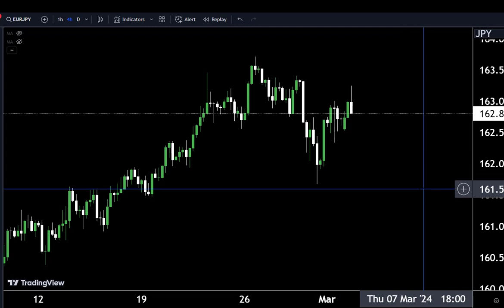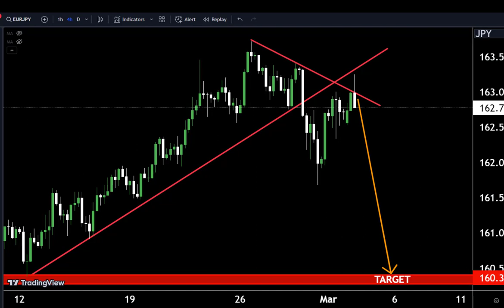EURJPY Live Analysis For Today 🙂 Technical Analysis/Day trading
Hello Traders